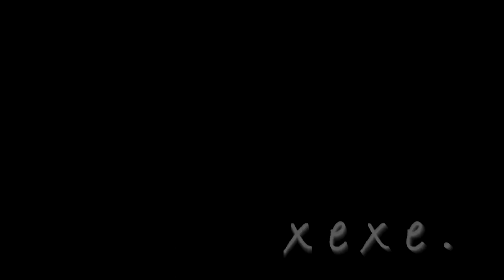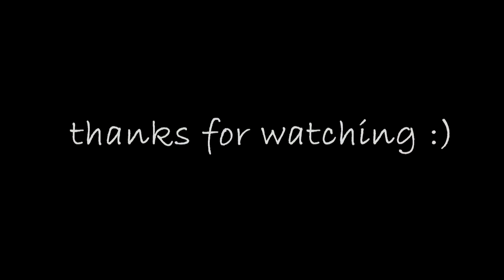Happy birthday to me skate video :) xexe